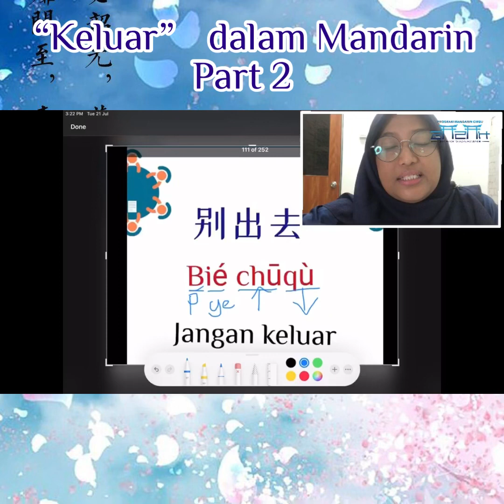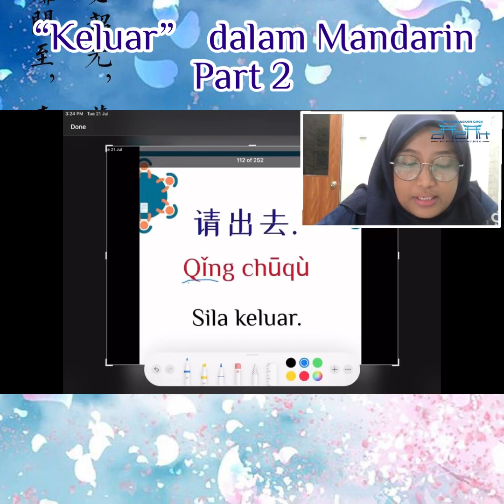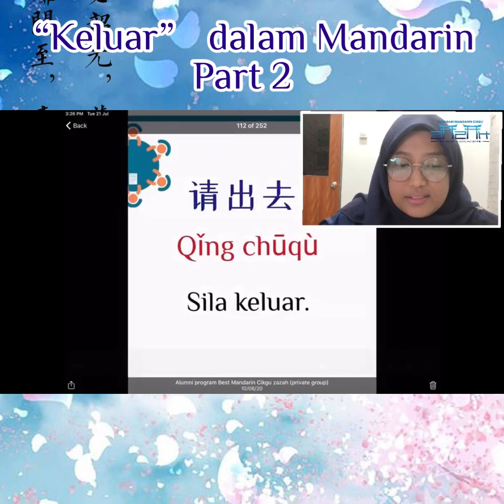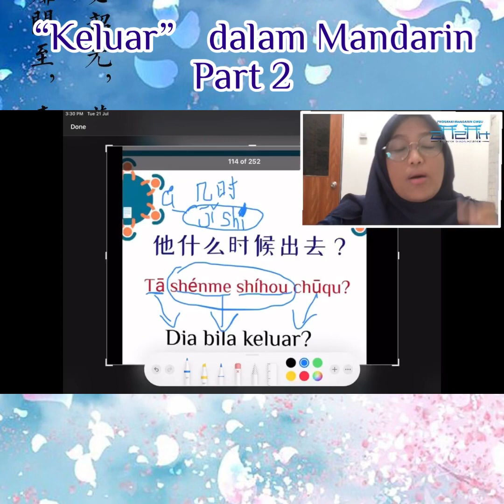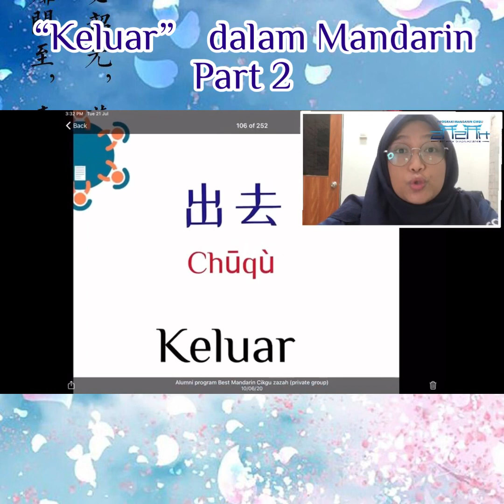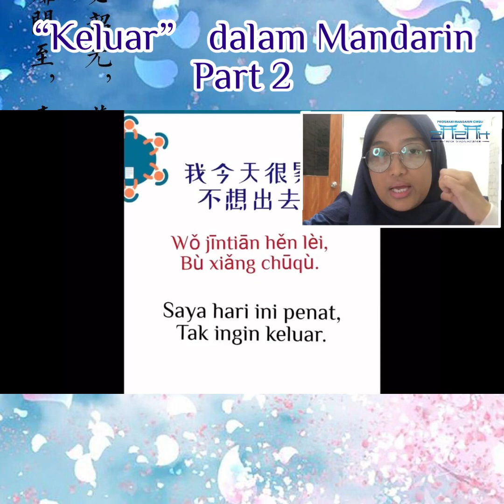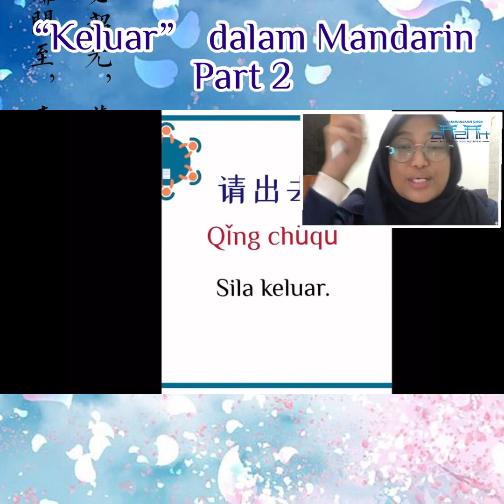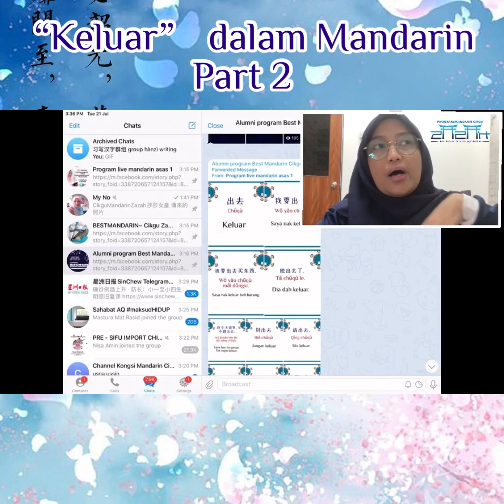📣📣 Jangan keluar dalam Mandarin ~~ Live 📣📣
👋Fb page: Kelas Bahasa Mandarin Cikgu Zazah